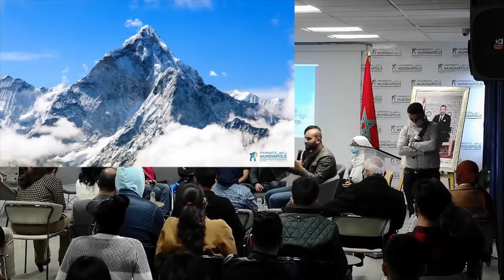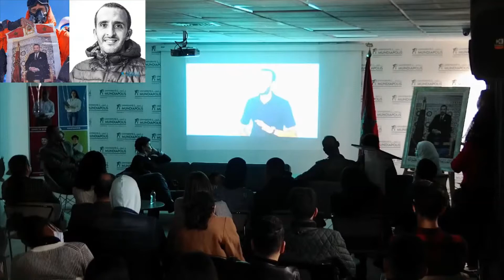Séminaire: Le Maroc sur le toit du Monde "L'Everest"